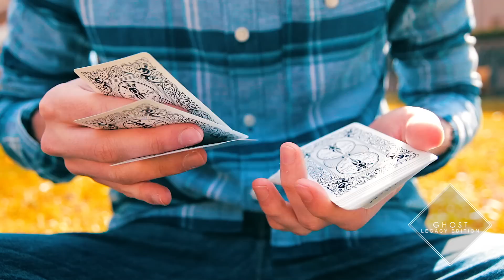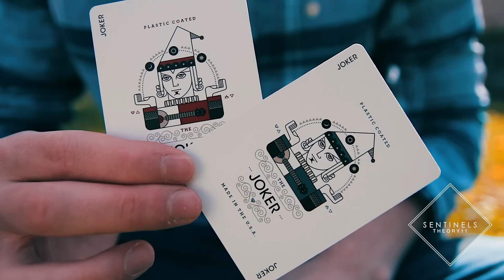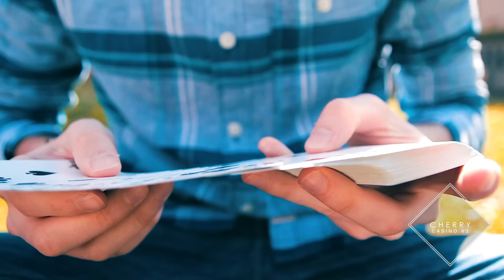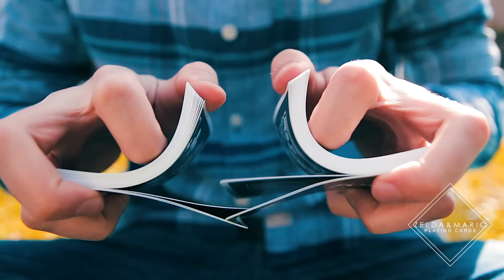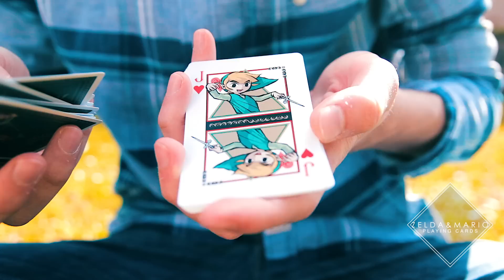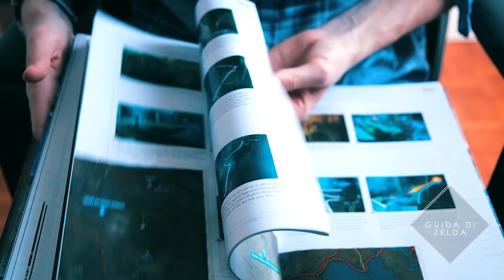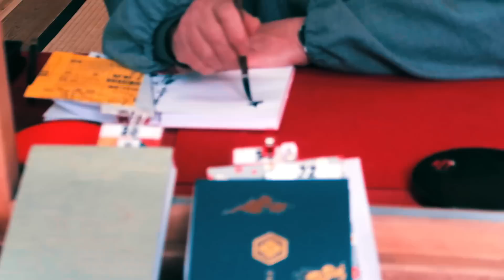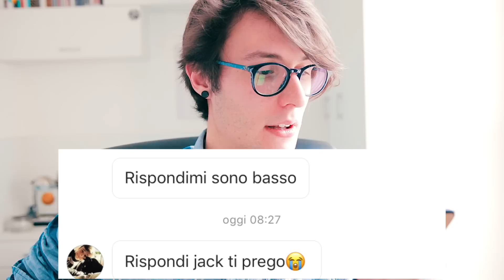LE CARTE DI ZELDA E DI MARIO - PREFERITI DI MARZO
Finalmente i preferiti  di marzo! Scusate tantissimo il ritardo ma è andata così. In questo video vedrete tutti gli acquisti piu' belli del mese tra cui le carte di zelda!! io sono super fan di zelda breath of the wild che sto anche giocando sul nintendo switch! E le carte di zelda sono stupende, miglior acquisto da fanboy di sempre!